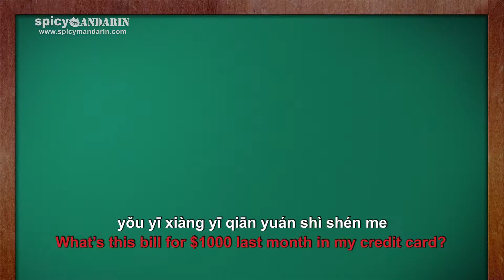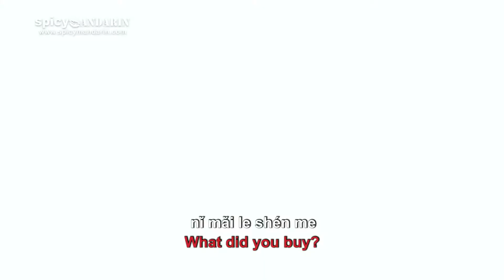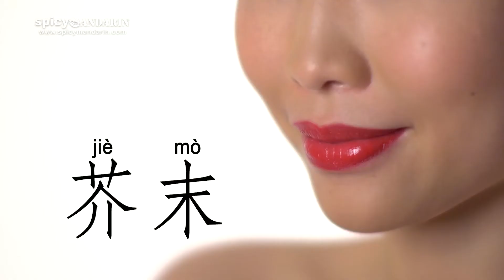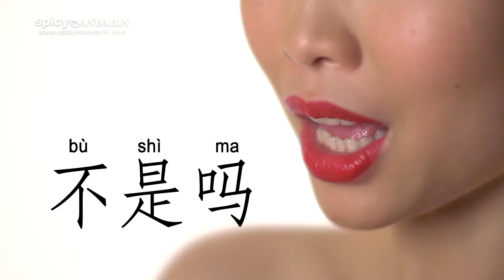Spicy Mandarin - Spicy Series - Lesson 15: Paying Bills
Learn Mandarin Chinese the Spicy Way!
Watch as our Mandarin Chinese teachers navigate different situations and you'll learn a lot in the process.